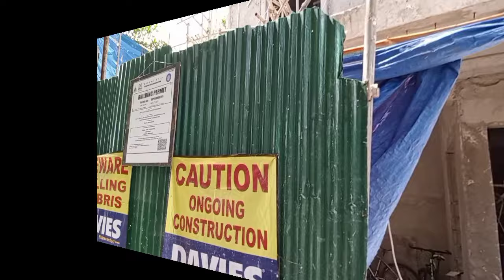DOOR JAMB (ACTUAL) INSTALLATION masters bedroom